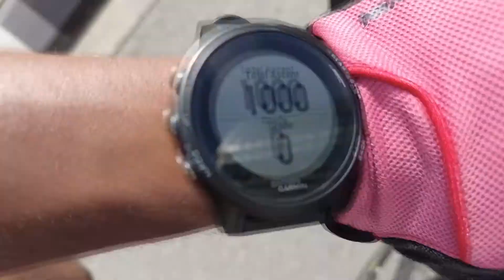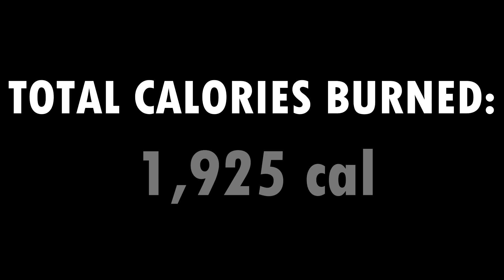1000m ++ elevation KL CYCLING VLOG | Damansara Loop | Bukit Tunku Cycling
Hill work makes a stronger cyclist. 5 laps of Damansara Heights was brutal. Thanks to Harith and Farhan for making the challenge less painful.

Cheers to Cottle Coffee, KL on Jalan Tun HS Lee and Little Rimba, TTDI for the after party meals!